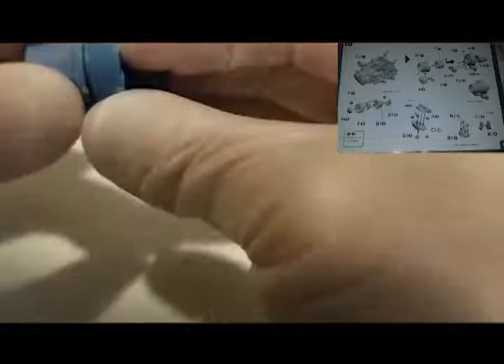1/35 metal slug mini tank model kit build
video skip:
7:00 - finish build
8:43 - armored/unarmored image

-took 6 hours w/ step redos